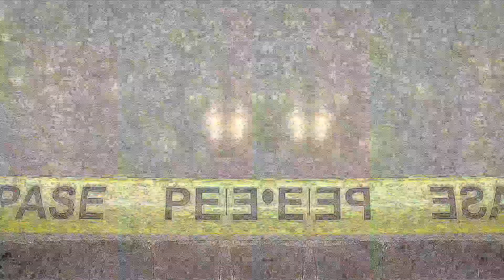¿Cuál revolución? | Intervención de Ricardo Arispe en Cerquone Projects para Manifesto CCS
Registro de la intervención de Ricardo Arispe en Cerquone Projects para Manifesto CCS

Producción: Ricardo Arispe.
Cámaras y edición:  Ricardo Arispe.
Talento:  Victoria Arispe